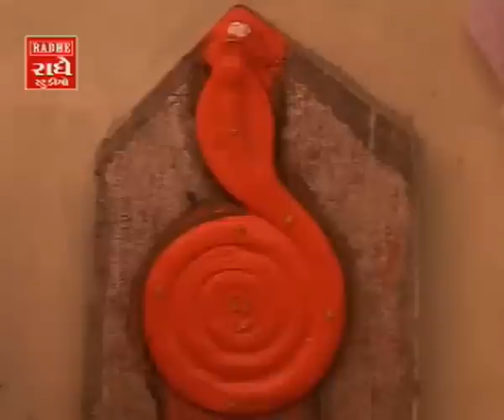Ashapura Maa Ni Aarti - Jai desdevi maa - Ashapura Maa Bhajan/ Aarti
Watch and Listen to melodies Composition "Ashapura Maa Ni Aarti " from the famous album "Jai desdevi maa"

Aarti is a Hindu religious ritual of worship, a part of puja, in which light from wicks soaked in ghee (purified butter) or camphor is offered to one or more deities. Aartis also refer to the songs sung in praise of the deity, when lamps are being offered.

Album
Jai desdevi maa

Singer
Kirtidan GadhviLalita Ghodadra, Parakram Wadera

Composer
Pankaj Bhatt

Producer
Asha Parekh

Director
Raju Parekh